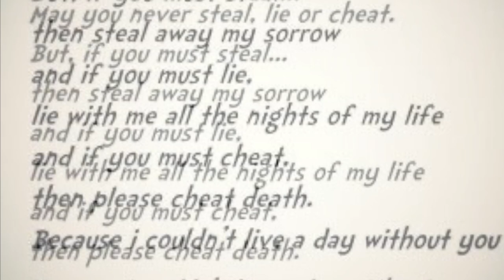Lover man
Lover Man home studio recording -*- Guitar and bass Paul stead vocals Tara

Home studio recording with mixture photos from live events and photo shoots ( some professional photographers and some just iPhone shots!)

cover photo by Peter-de-Goa ( @Aldepai) Goa India